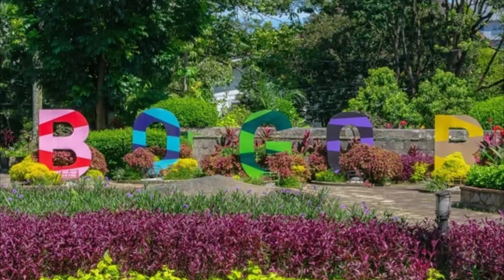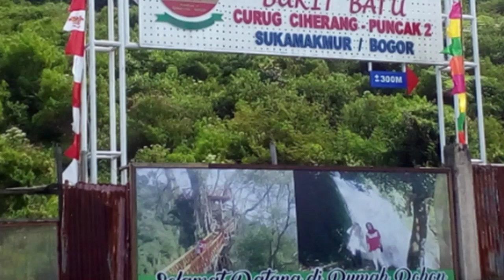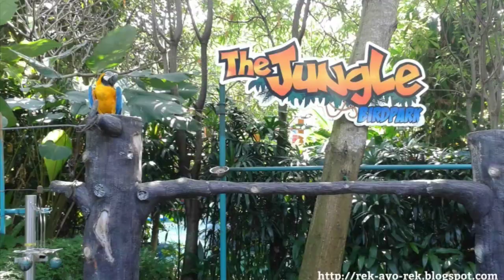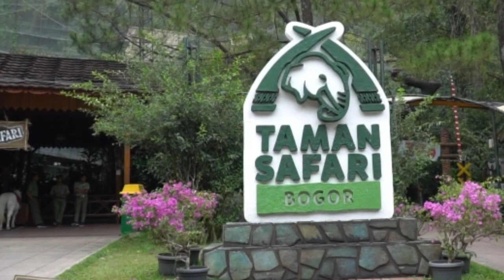10 Tempat Wisata Terbaik di Bogor Paling Popular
Di video tempat wisata terbaik di Bogor, Team Doyan Wisata merekomendasikan objek dan destinasi wisata yang harus kamu kunjungi di daerah Bogor.

Beberapa tempat wisata di Bogor yang Team bahas adalah :

1. Curug Cibaliung Bogor
2. Jembatan Kayu Gantung Dan Rumah Pohon Curug Ciherang Jonggol Bogor
3. Goa Agung Garunggang Bogor
4. Little Venice Kota Bunga Bogor
5. The Jungle Water Adventure Bogor
6. Penangkaran Rusa Giri Jaya Cariu Bogor Bogor
7. Kebun Raya Cibodas Bogor
8. Taman Safari Bogor
9. Bukit Alesona Bogor
10. Fly Indonesia Paragliding Bogor